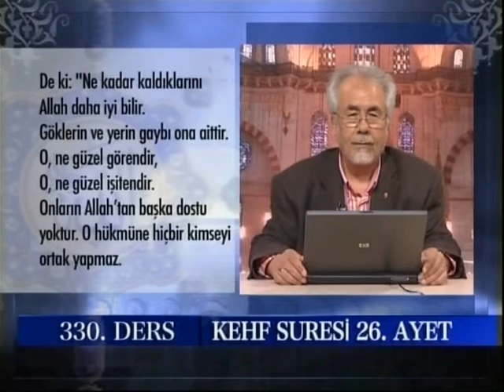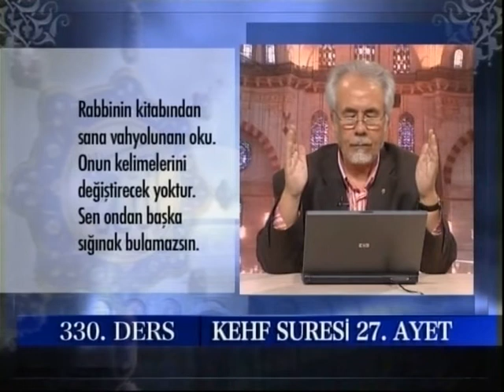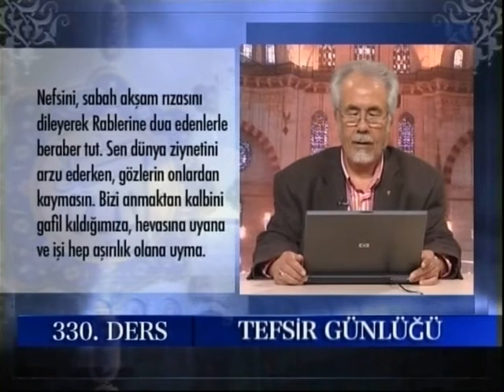Kehf Suresi 25 28 Tefsiri Mahmut Toptas Tefsir Gunlugu 330